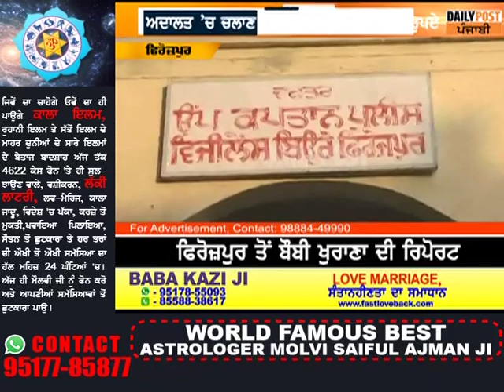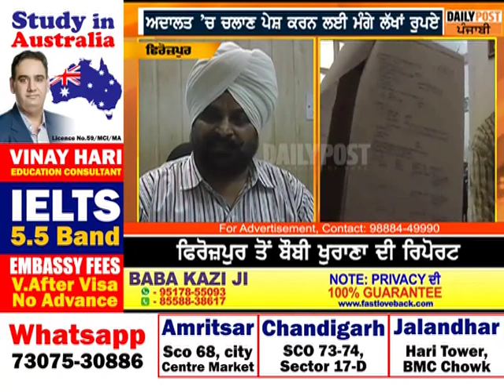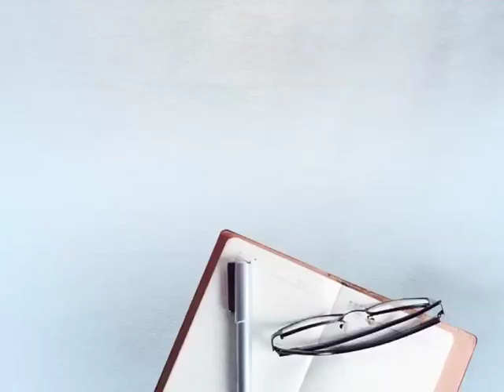ਪੰਜਾਬ ਪੁਲਿਸ ਦੇ ASI ਨੇ ਚੁੱਕਿਆ ਵਰਦੀ ਤੇ ਅਹੁਦੇ ਦਾ ਗਲਤ ਫਾਇਦਾ Daily Post Punjabi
ਪੰਜਾਬ ਪੁਲਿਸ ਦੇ ASI ਨੇ ਚੁੱਕਿਆ ਵਰਦੀ ਤੇ ਅਹੁਦੇ ਦਾ ਗਲਤ ਫਾਇਦਾ